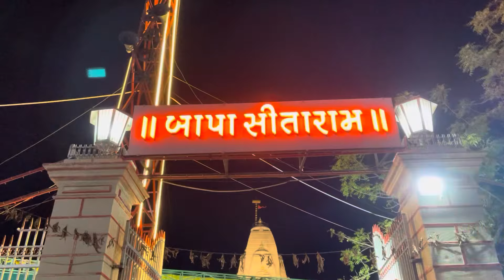કદમગીરી કમળાઈ માં 🙏🏻||MG Shiyal Vlog || Holi Special